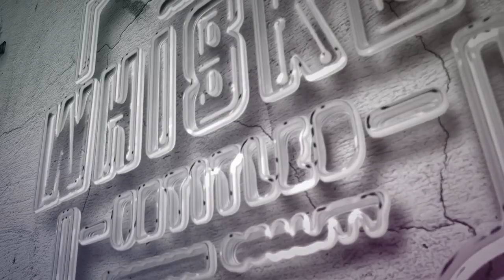Whiskey Untitled: Whisky collection main staples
Virtual Bar

Filming Gear:
PHOTOGRAPHY GEAR:
Camera:
Backup Camera:
Sony A6000
Lens:

STREAMING
Software: OBS